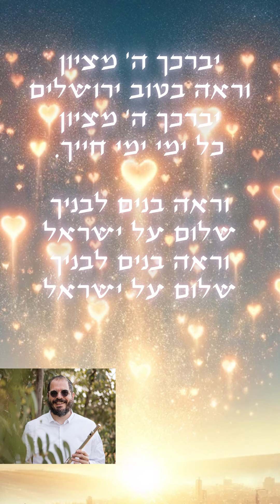"יברך השם יציון" - השיר המרגש בביצוע משמח במיוחד